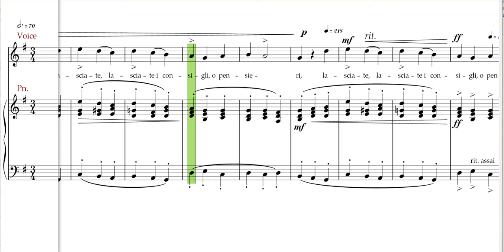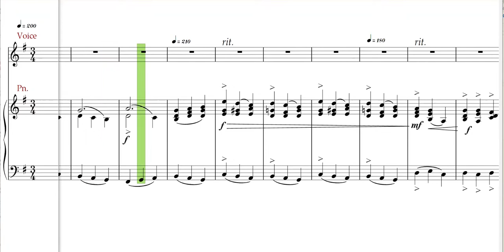Su venite a consiglio ,Scarlatti, High voice rehearsal track